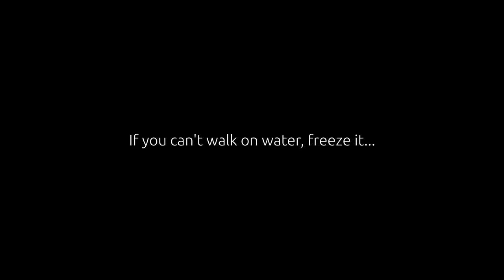Questions and answers about living in Ecuador - Answering Tom's questions about a lot of stuff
I received an email from Tom with some really good questions bout retiring in Ecuador. We discuss the following topics:

2:56 AirBnB
7:29 Change Machines
11:05 Best time to be in Cuenca
12:58 Airline Rates
13:30 Bus drivers in Ecuador
13:43 Getting bored
14:00 Things to do in Cuenca
16:13 Watching TV
18:05 Nord VPN
18:12 Opening accounts at Charles Schwab
18:40 Wills and POAs
19:20 Medical emergency card
20:44 Medicare
22:20 Where to keep your money
23:11 Income here
24:35 Bringing your money to Ecuador
25:40 Using your partner as a dependent for your VISA
28:14 Driving
29:10 Facilitators
29:54 Returning to the US
30:20 Hospice - assisted living